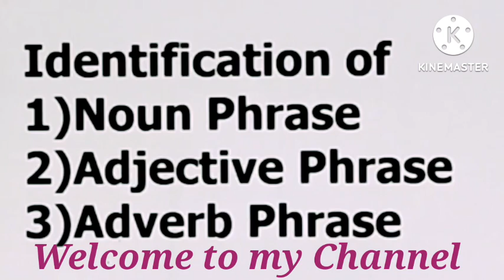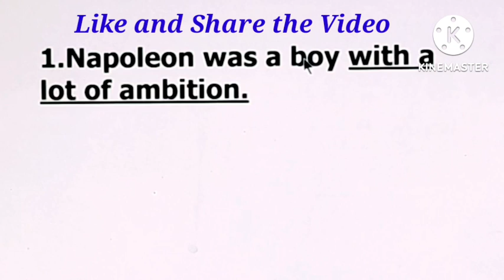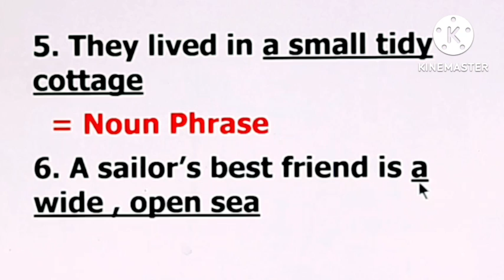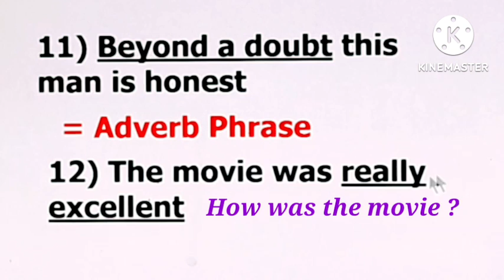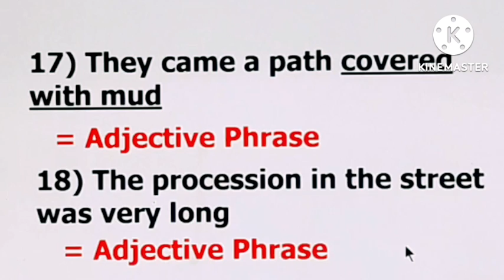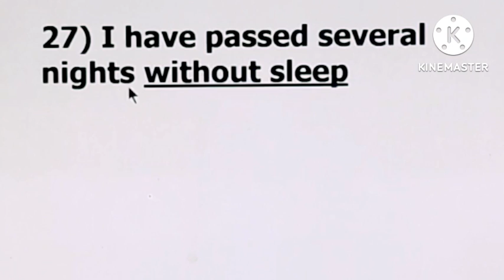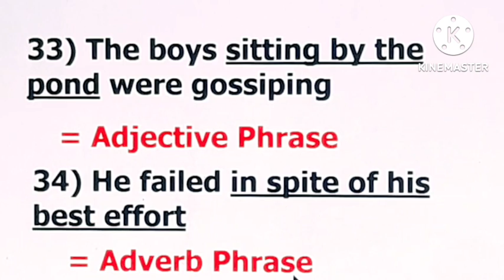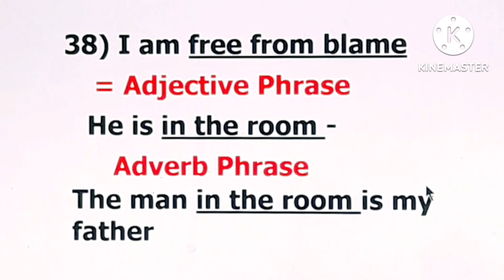Phrase Identification । Noun , Adjective & Adverbial Phrases । সহজে Phrase চেনার উপায়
In this video you are going to learn how to identify phrase in a sentence .  To learn English grammar well ,  you need to know how to identify Phrases . In this episode I have discussed important phrases - Noun Adjective and Adverb phrases .  I have given some  tricks so that you can easily identify phrases in sentences .
 This class is important for both academic and competitive exams .
CORRECTION - DEEDS OF HEROISM ARE WORTHY OF ADMIRATION
ANSWER - ADJECTIVE PHRASE ( IT IS NOT MENTIONED )

Click the following playlist links to watch videos